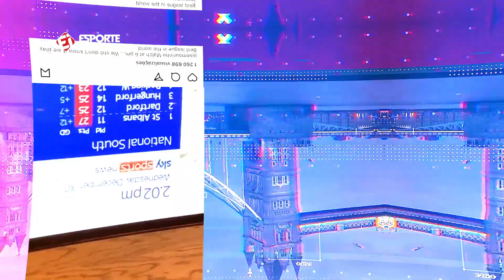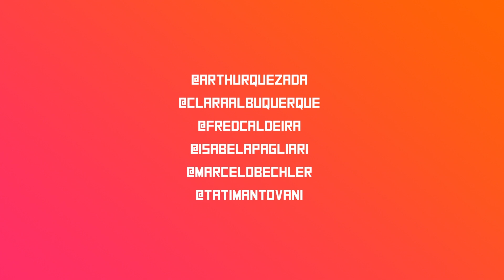OS TROPEÇOS DE REAL E LIVERPOOL, E MAIS NO CONEXÃO EUROPA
Com tropeços, Real Madrid e Liverpool se despediram do ano de 2020. O Atlético de Madrid é líder de LaLiga com dois jogos a menos e muito mais. Assista, agora, ao ConexãoEuropa!

Assista aos jogos da Champions League, Brasileirão, Campeonato Italiano e Nations League ao vivo pelo EI Plus!